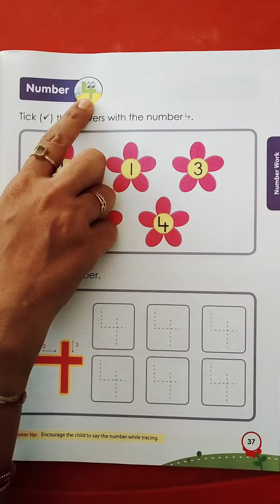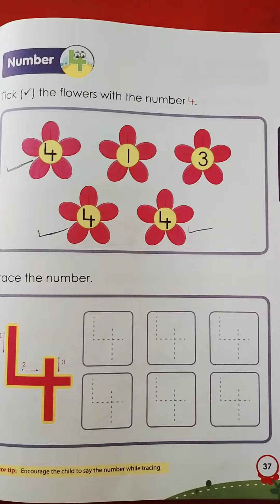Nursery_168. Tick and Trace number 4.